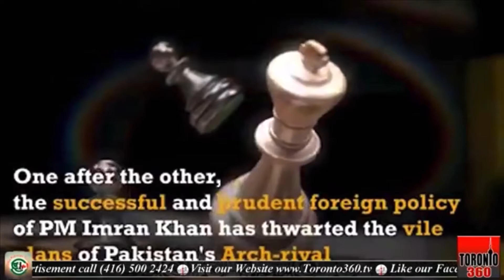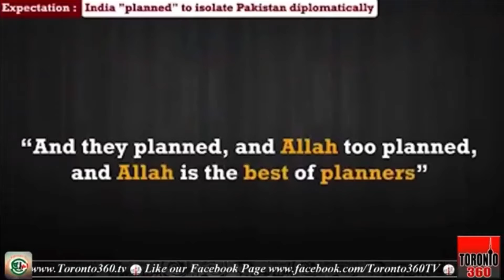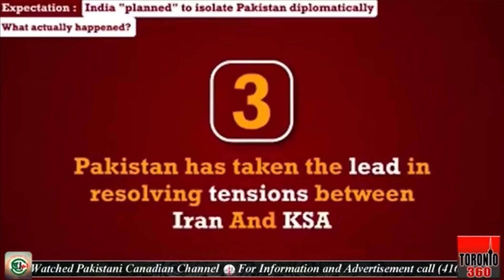Face to Face - Episode 095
Toronto360 TV Canada
Host: Mehboob Ali Shaikh
Episode 95